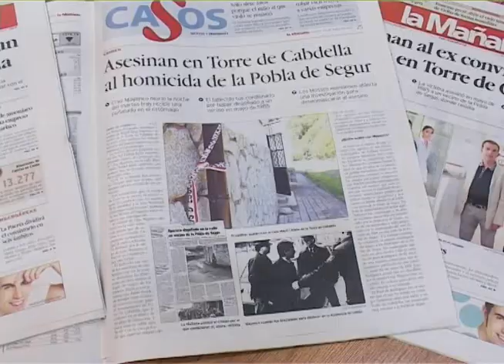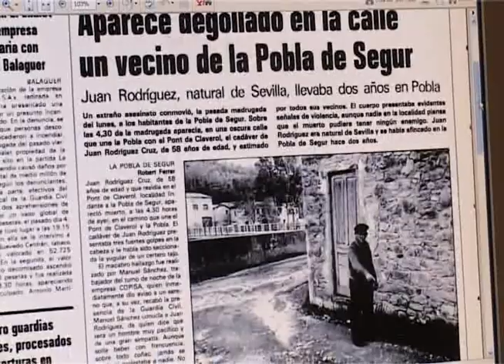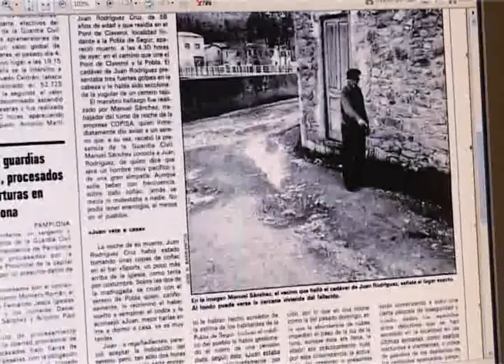El veí de la Torre de Capdella assassinat ha resultat ser l'autor d'un crim ara fa 26 anys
El veí de la Torre de Capdella assassinat a la porta de casa seva la nit de dimarts passat ha resultat ser Rafael Cruz Mayenco, l'autor de l'agressió mortal a un jubilat de la Pobla de Segur ara fa 26 anys. Mayenco va complir una condemna de 18 anys de presó pel crim i, des que havia complert la pena, feia 8 anys, residia a la localitat palleresa on dimart va ser trobat mort. La investigació dels Mossos d'Esquadra se centra en l'entorn familiar.